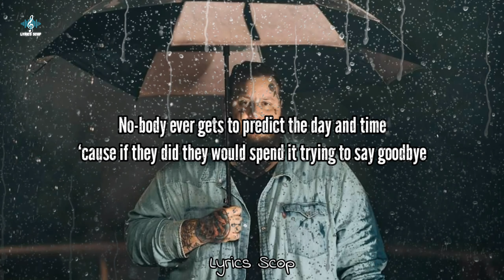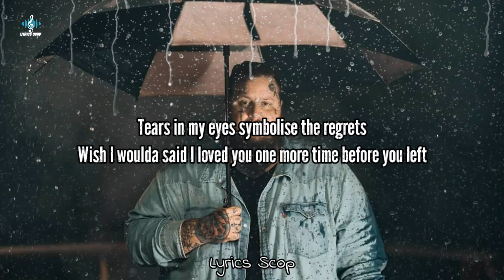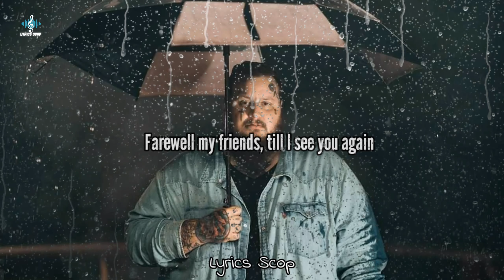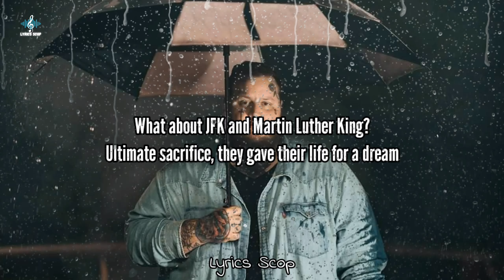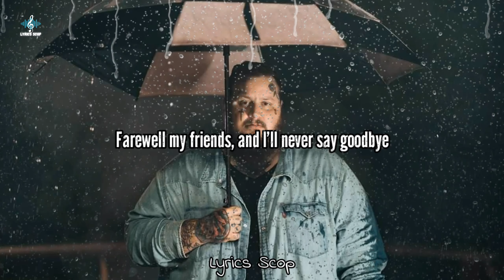JellyRoll - Farewell feat. Laura Reed [THE BIG SAL STORY] (Lyrics)